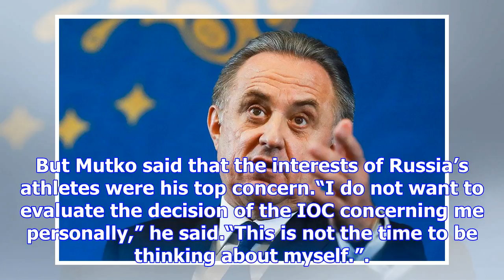Russia will support its 'neutral' athletes at winter olympics, says mutko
Sergey Fadeichev / TASS Deputy Prime Minister Vitaly Mutko has said that the Kremlin will support Ru...